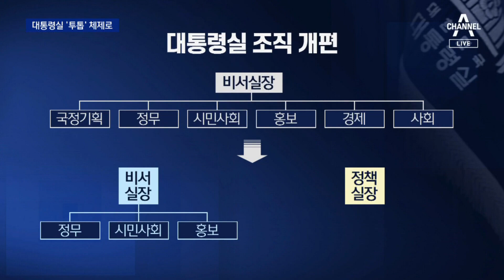대통령실 ‘김대기-이관섭’ 투톱 체제로…수석 전원 교체 | 뉴스A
대통령실 ‘김대기-이관섭’ 투톱 체제로…수석 전원 교체

윤석열 대통령이 오늘 대통령실 조직과 인사를 전면 개편했습니다. 정책실장을 신설했는데요. 그동안 민심 대응이 느렸다, 더 빠르게 반영하겠다는 취지라고 합니다. 취임때부터 함께 했던 수석도 모두 교체했습니다. 오고 간 수석들, 송찬욱 기자가 보도합니다.

〈평일〉
08시 00분 라디오쇼 정치시그널 (유튜브 라이브)
08시 50분 김진의 돌직구 쇼
10시 20분 김진의 더라방 (유튜브 라이브)
12시 00분 뉴스A 라이브
15시 50분 강력한 4팀
17시 20분 뉴스TOP10
19시 00분 뉴스A

〈주말〉
12시 00분 토요랭킹쇼·뉴스A 라이브
17시 40분 뉴스TOP10
19시 00분 뉴스A

〈평일〉
08시 00분 라디오쇼 정치시그널 (유튜브 라이브)
08시 50분 김진의 돌직구 쇼
10시 20분 김진의 더라방 (유튜브 라이브)
12시 00분 뉴스A 라이브
15시 50분 강력한 4팀
17시 20분 뉴스TOP10
19시 00분 뉴스A

〈주말〉
12시 00분 토요랭킹쇼·뉴스A 라이브
17시 40분 뉴스TOP10
19시 00분 뉴스A